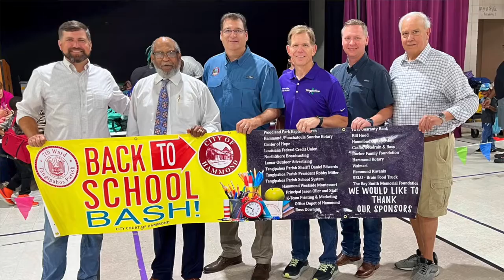Robby Miller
Parish President Robby Miller on the status of back-to-school, plus all the roadwork going on right now in Tangipahoa.